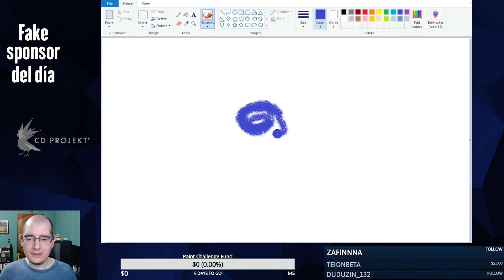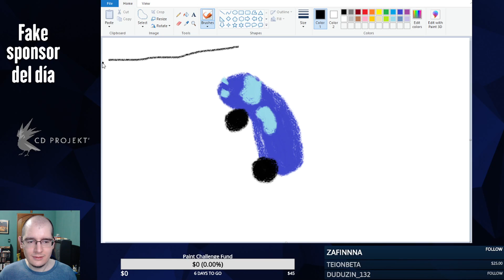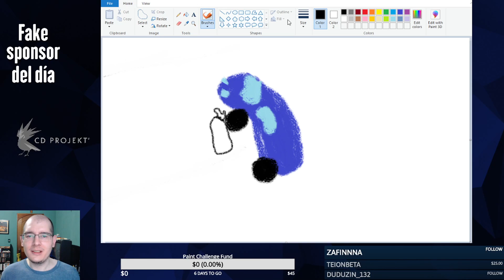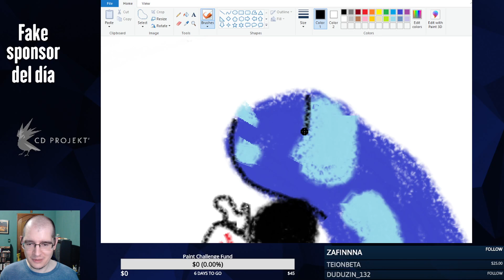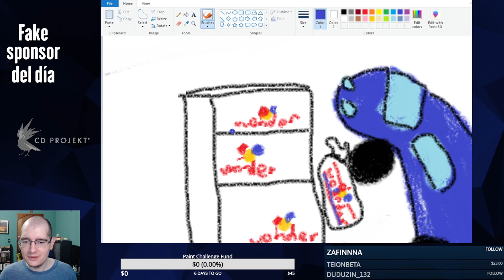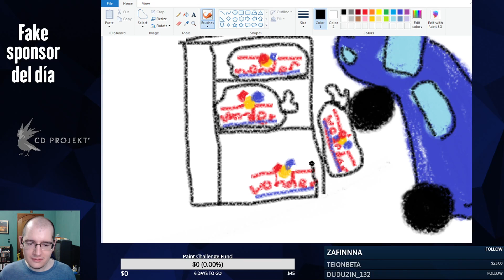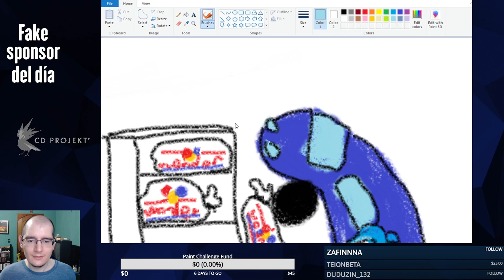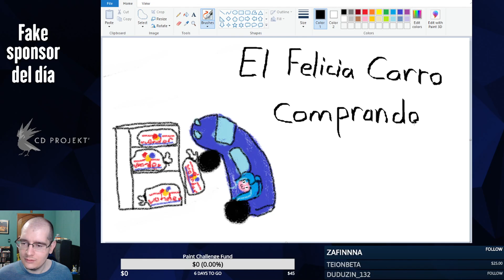El Felicia Carro comprando Pan Wonder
El Felicia Carro vuelve para otro episodio del reto paint!